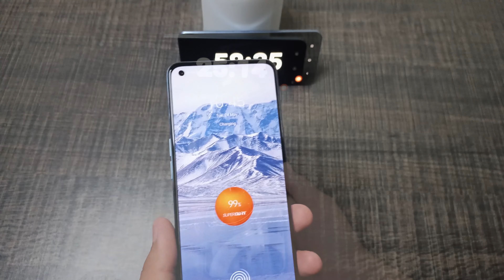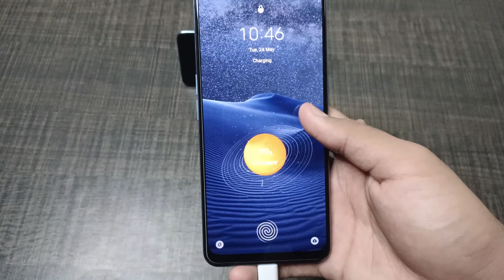REALME 9 RPO + CHARGING TEST🔥 | 4500 MAH BATTERY |65 WATTS SUPER DART CHARGER😱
Hey, Guys Welcome back to another brand-new Video Realme 9 Pro Plus Charging Test | Full Battery Charged Time 0% to 100% ⚡⚡😲 So if you found this video helpful then smash that Like Button and Subscribe my channel for more awesome content.